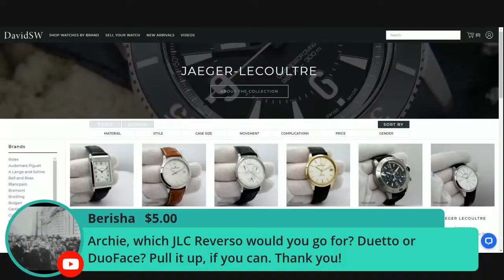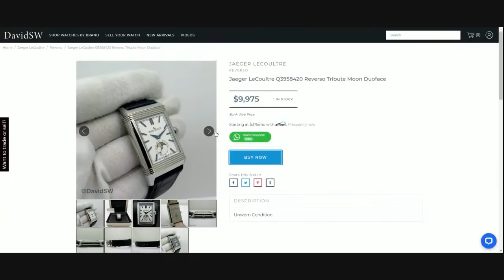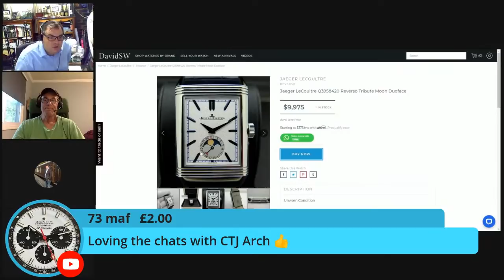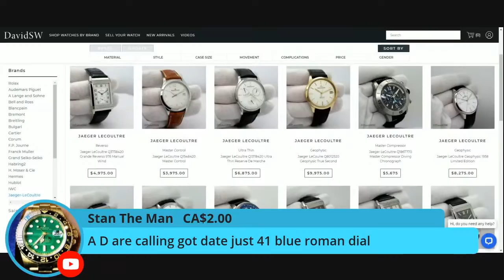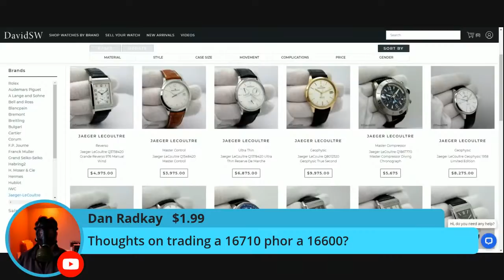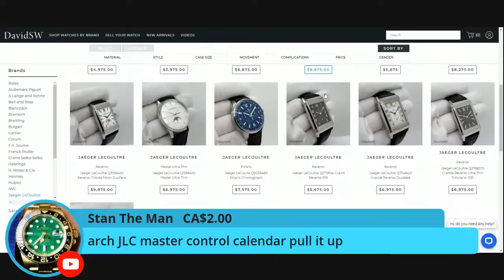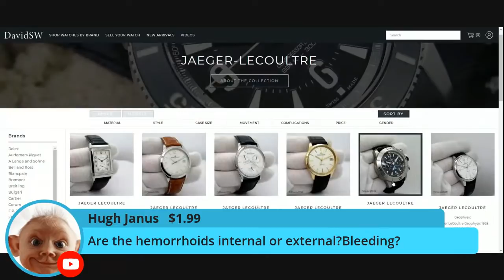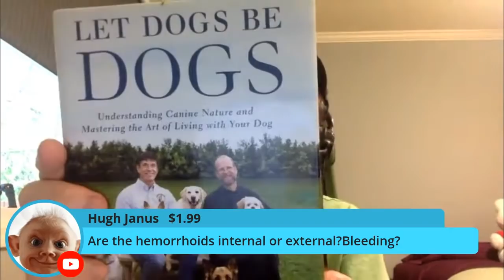LIVE WITH ARCHIELUXURY - Is now a good time to buy a watch?